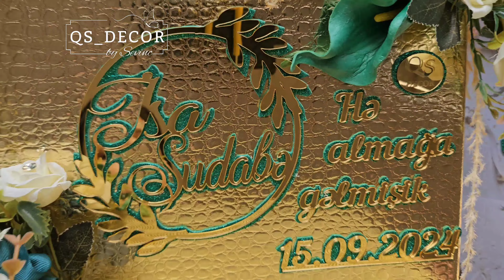Həri qutusu bəzədilməsi | Həri xonçası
Sifariş üçün buyurun:  📲 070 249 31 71.